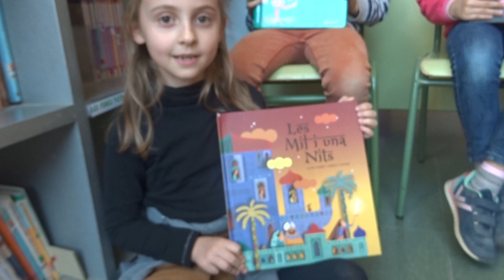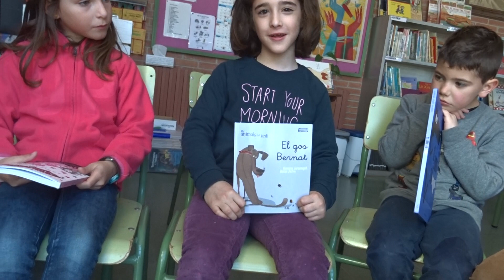LLIBRES DE CASA1